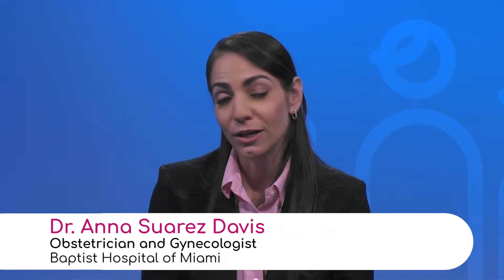The 5-1-1 Rule: Giving Birth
Dr. Anna Suarez Davis, Obstetrician and Gynecologist at Baptist Hospital of Miami, explains the signs that would indicate the baby is ready to be born: The 5-1-1 rule (contractions every five minutes lasting one minute for one hour), if you break your bag of water, vaginal bleeding and if the baby is not moving.

Another sign is having irregular contractions, some women will have looser stools or a little bit of nausea.